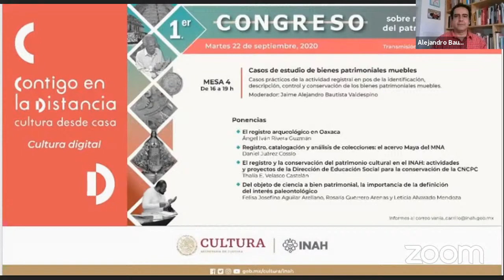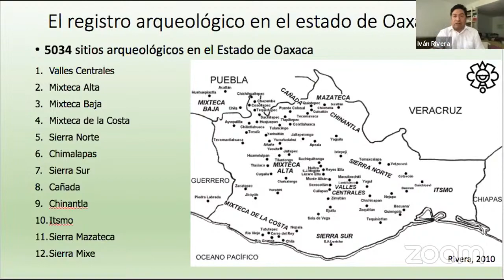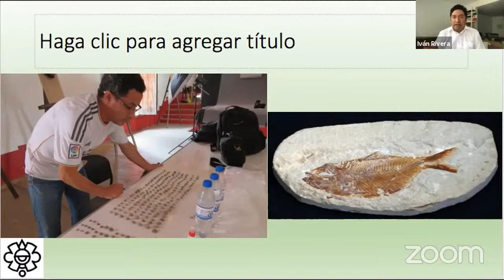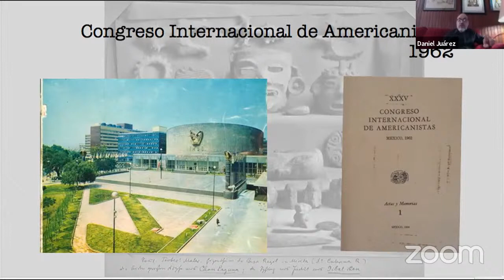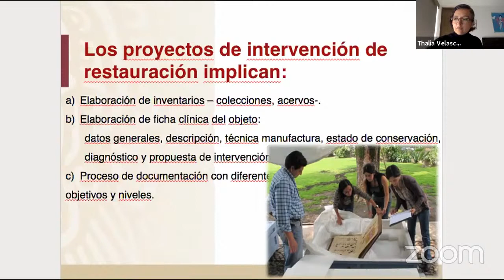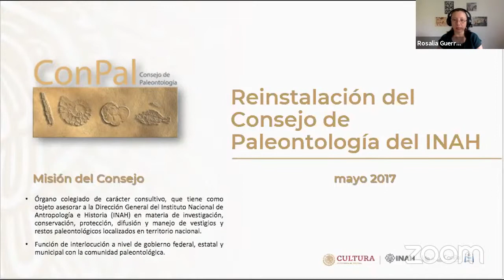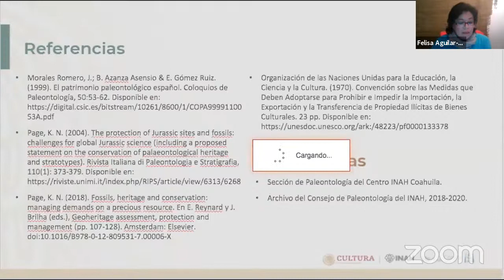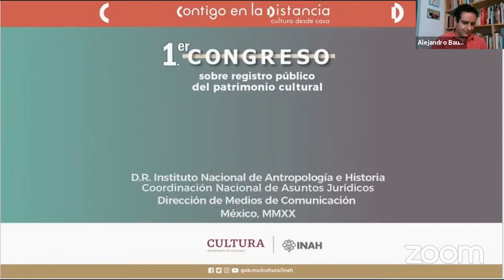Mesa 4. Casos de estudio de bienes patrimoniales muebles.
16:00-19:00 hrs

Casos prácticos de la actividad registral en pos de la identificación, descripción, control y conservación de los bienes patrimoniales muebles.

MODERADOR: Jaime Alejandro Bautista Valdespino

14. El registro arqueológico en Oaxaca.
     Ángel Iván Rivera Guzmán

15. Registro, catalogación y análisis de colecciones: el acervo Maya del MNA.
      Daniel Juárez Cossío

16. El registro y la conservación del patrimonio cultural en el INAH: actividades y proyectos de la Dirección de Educación Social para la conservación de la CNCPC.
     Thalía E. Velasco Castelán

17. Del objeto de ciencia a bien patrimonial, la importancia de la definición del interés paleontológico.
      Felisa Josefina Aguilar Arellano, Rosalía Guerrero Arenas y Leticia Alvarado Mendoza